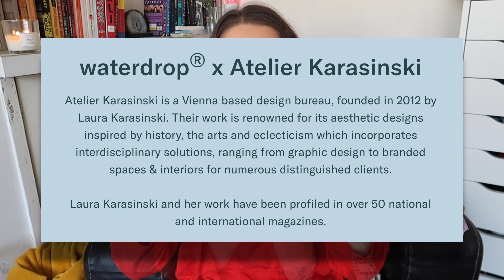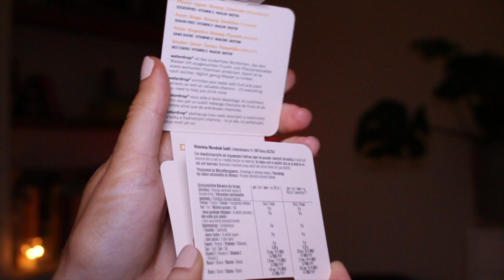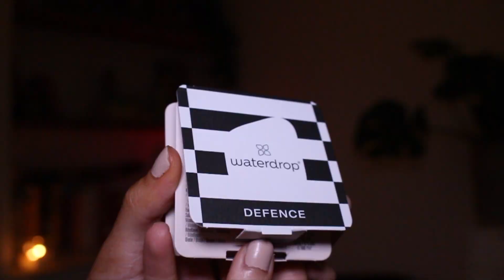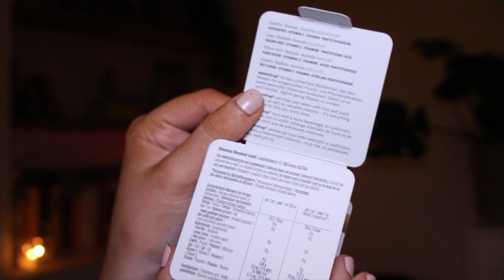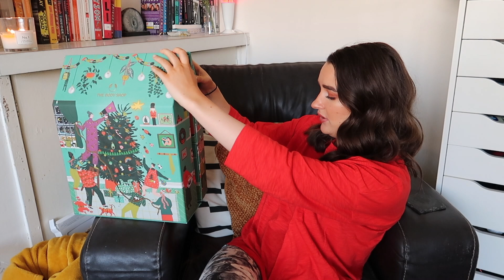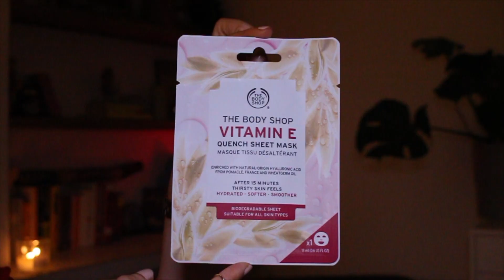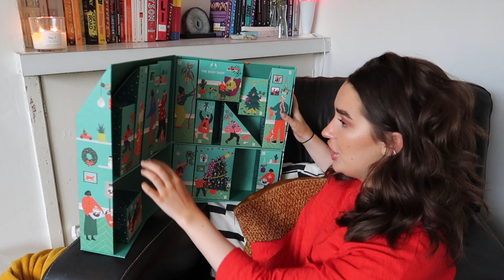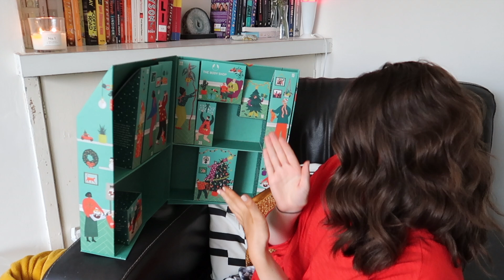UNBOXING THE BODY SHOP & WATERDROP ADVENT CALENDARS & *GIVEAWAY CLOSED*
It's that time again! IT'S CHRIIIIISTMAS!! So time to open a few advent calendars and give them a cheeky review. Today I am opening The Body Shop Make It Real Together Advent Calendar and the Waterdrop Medium Advent Calendar! With one centered around health and wellbeing and one being much more skincare, body care, beauty and makeup based, there's a nice variety to keep you intrigued! Grab a cuppa and enjoy the ride.

TO ENTER YOU MUST HAVE DONE ALL THESE STEPS -
3) Comment on this video and/or the next unboxing video, can write anything but must add their preferred line of contact (eg. Insta handle/twitter handle)
4) Giveaway entries will CLOSE ON SATURDAY 21ST NOVEMBER and I will announce the winner in my following video on SUNDAY 22ND
5) I will put all entry names into a random name generator and film the winner being chosen randomly! Everyone has the same chance!
-  Youtube is not a sponsor of this giveaway, this is my soul responsibility and I will be carrying it out as fairly and safely as possible

Songs - Bouquet of Roses by DJ Quads / Chill Days by Lakey / Investigations by Kevin Mcleod